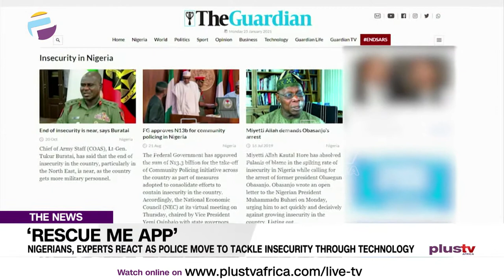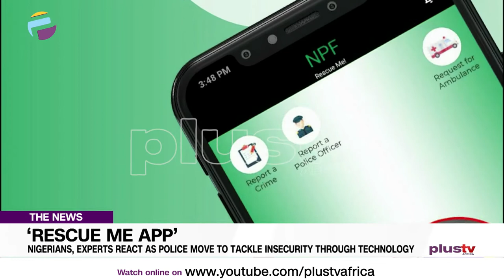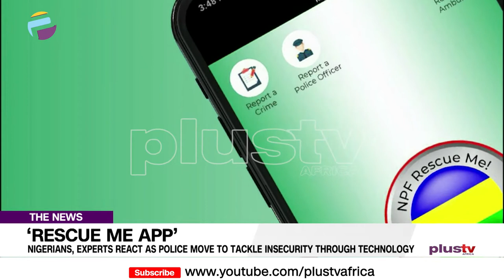Nigerians and Experts React as Police Move to Tackle Insecurity Through Technology | NEWS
The Nigerian Police force has deployed technology towards handling insecurity in the country with the launch of its “Rescue Me app.”